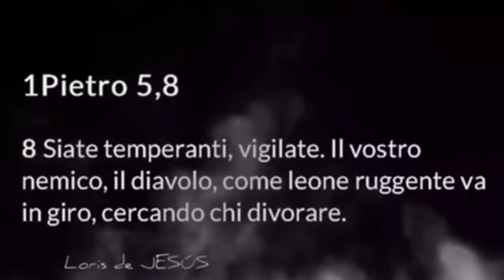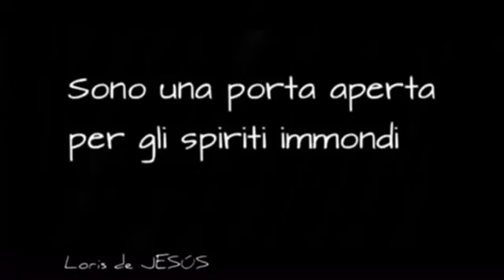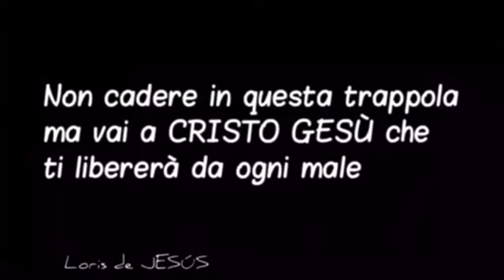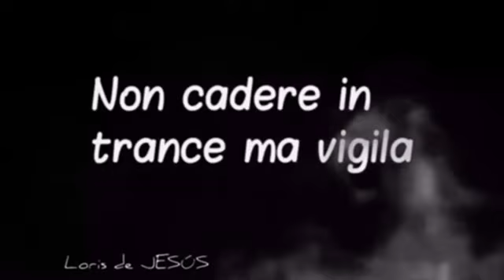(Ipnosi) NON CADERE IN TRANCE MA VIGILA